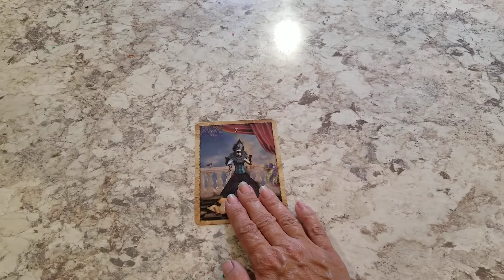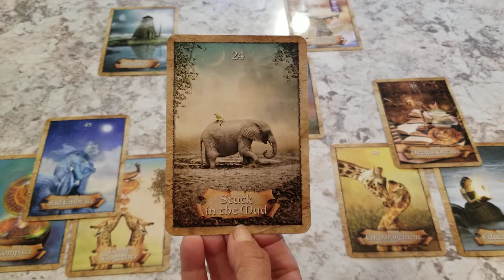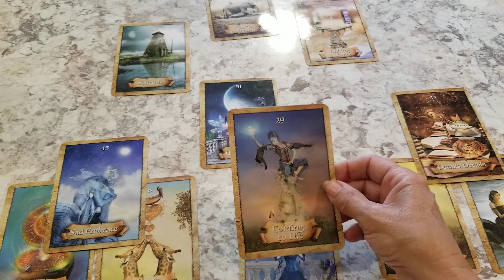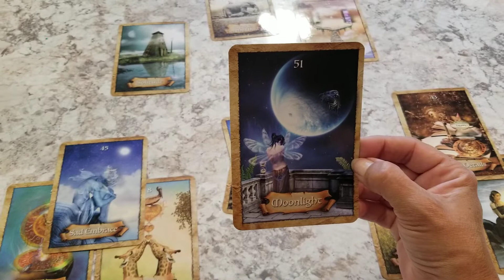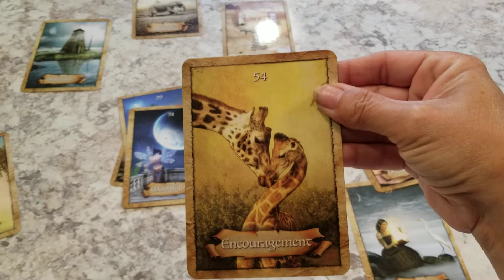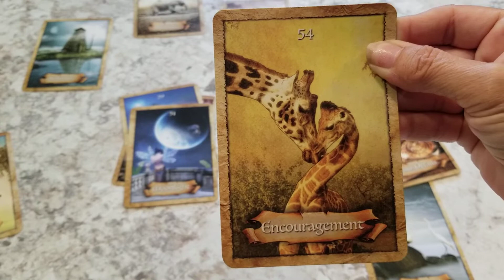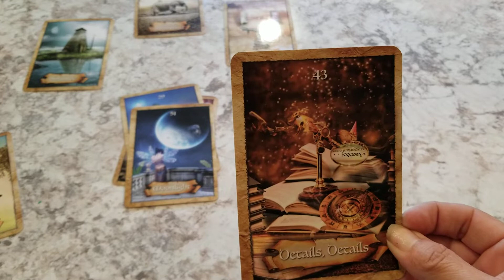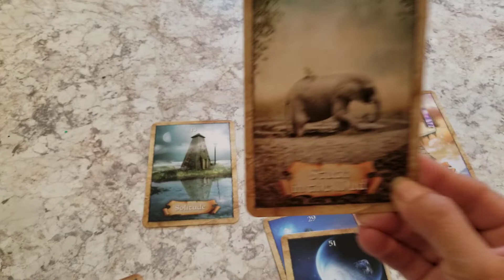READING FOR A VIEWER - CANCER SIGN - PA.